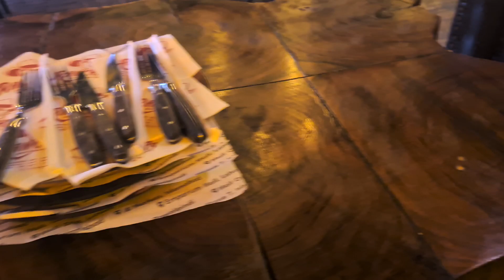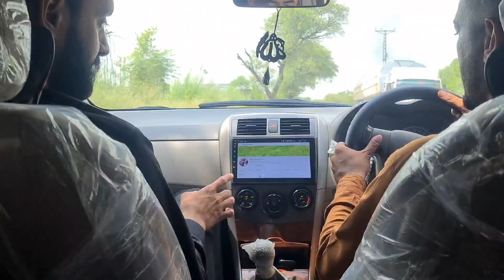Shift to my mum house || Mohammed Adam did Azaan || Shopping || 🇵🇰 vlog